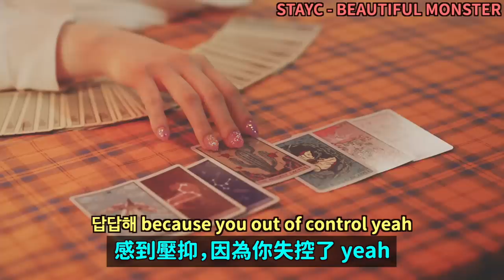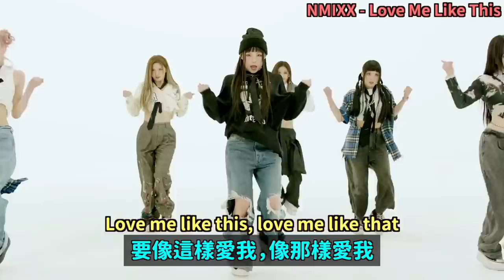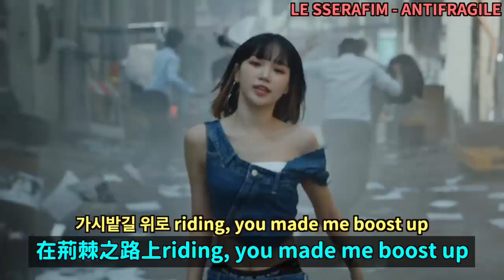aespa IVE LE SSERAFIM STAYC NMIXX NewJeans..區分這些四代女團的方法｜DenQ